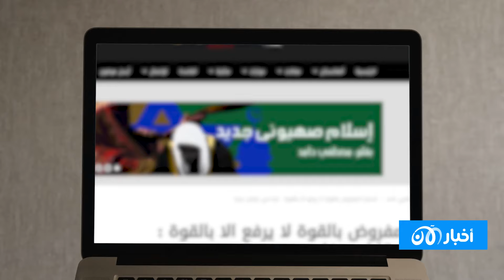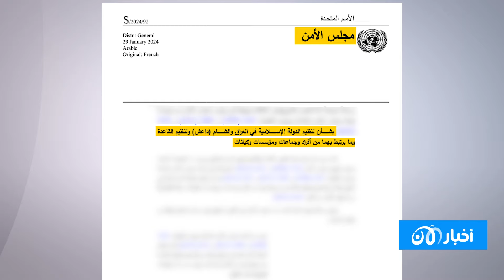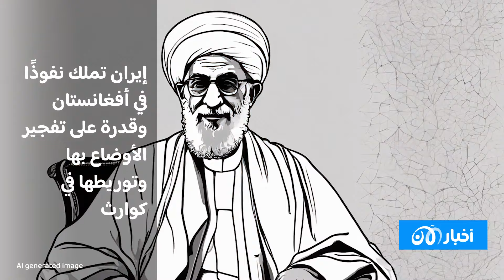الرعاية الإيرانية للقـ.ـاعدة .. مجلس الأمـ.ـن يوثق جهاد طروادة